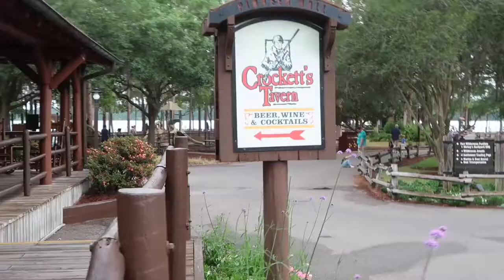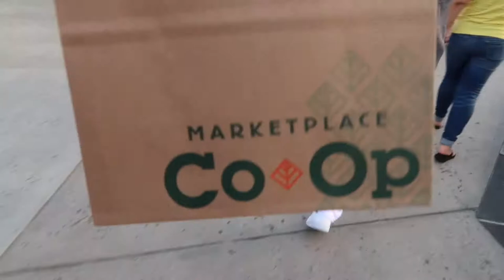Animal kingdom: kilimanjaro safari, expedition everest. Disney Springs